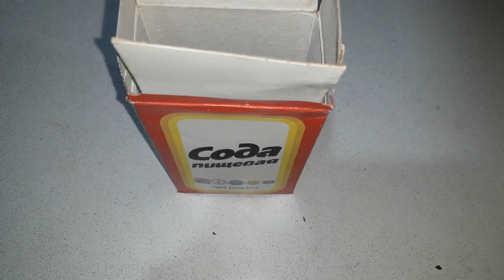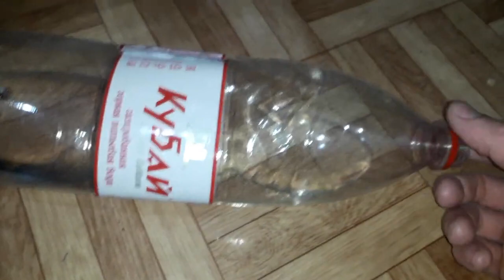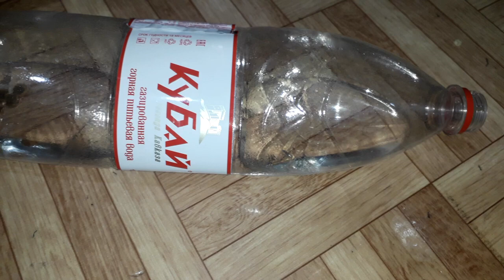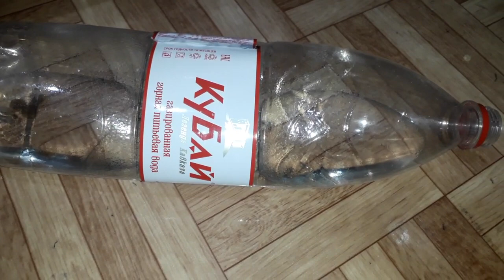Как избавиться от мышей простой способ за 3 Секунды!